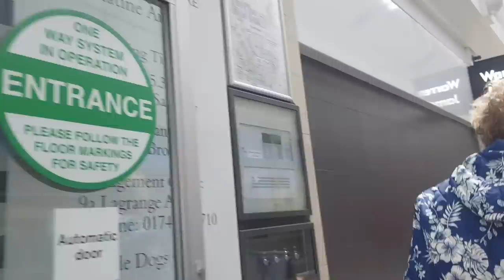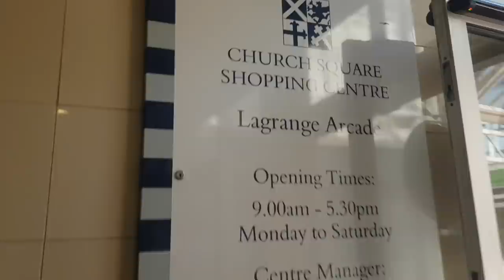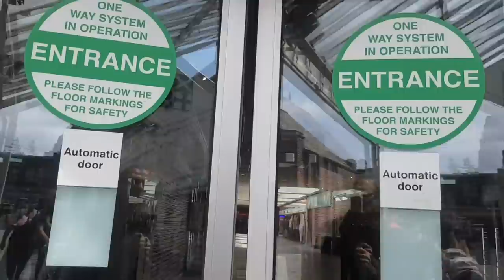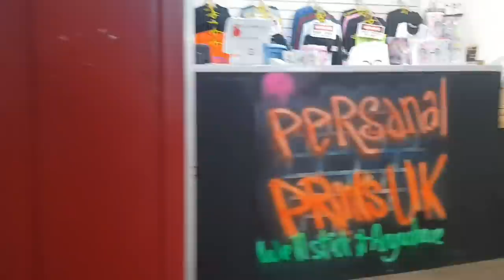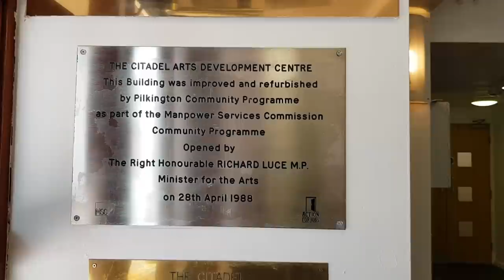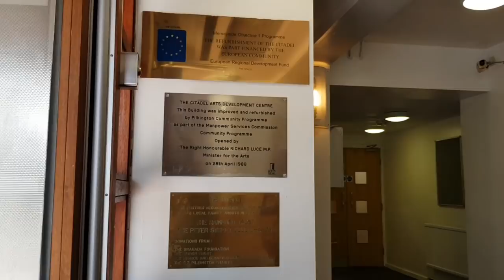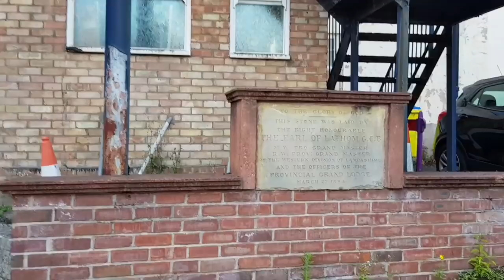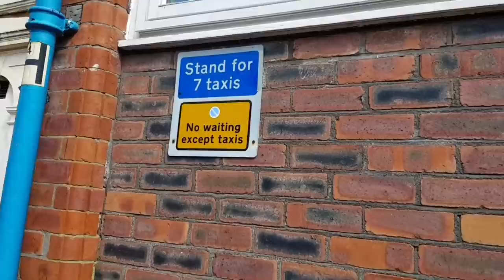St Helens...the homeless, the hospitality and a couple of goons.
I thought I'd visit St Helens again today and film around the town centre. I came across a few homeless people, a pleasant man showing me around a theatre and a couple of idiots.

Deanology Intro created by LunalaEU
Instagram.com/LunalaEU
Deanology Outro created by Joe Black